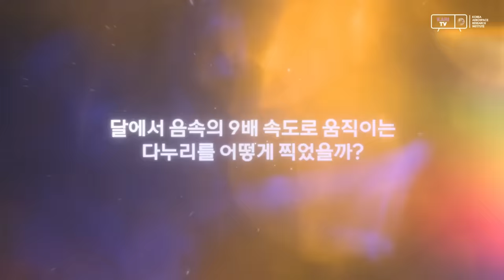달에서 음속의 9배로 움직이며 0.0003초만에 다누리 포착 성공!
지구에서 약 38만km 떨어진 달에서 임무를 수행중인 다누리.

지구에서는 포착할 수 없는 다누리의 모습을
달에 있는 미국 달 탐사선 LRO가 촬영에 성공했습니다.

다누리와 LRO의 정확한 궤도 계산과 카메라 운용 능력으로 포착한 다누리의 모습을 확인해 보시죠!